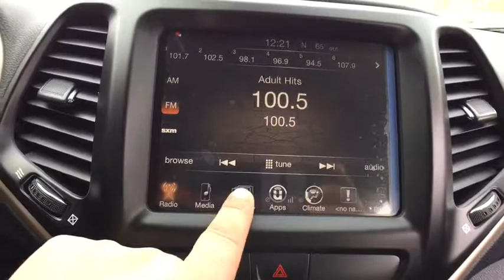2016 Jeep Cherokee Westborough, Worcester, Framingham, Acton, Fitchburg, MA 80140A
Brilliant Black Crystal Pearlcoat Used 2016 Jeep Cherokee available in Westborough, Massachusetts at Colonial CDJR. Servicing the Worcester, Framingham, Acton, Fitchburg, MA area.

Colonial CDJR
24 Coolidge St

Cold Weather Group,Radio: Uconnect 8.4